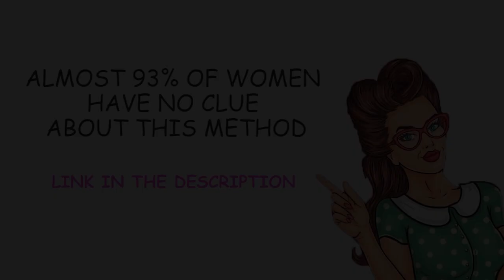Healthy Halloween Recipes | Jack O'Lantern FRUIT SALAD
⚠️⚠️⚠️ This Silent Killer Is Making You Fat And Sick. How To Know If You're At Risk And What To Do About It.

💙  I hope you find some wonderful recipes here! Have a great day!
Jack O'Lantern FRUIT SALAD
Healthy Halloween Recipes
MONSTER ORANGE WITH AVOCADO TOMATO SALAD HALLOWEEN

✔️ Ingredients:

1️⃣ 1 orange
2️⃣ 1/2 kiwi
3️⃣ 5 grapes
4️⃣ 7 tomatoes
5️⃣ 1/2 avocado
6️⃣ Salt and black pepper
7️⃣ 1tsp olive oil
8️⃣ 1 banana

© Copyright by WomensHealthyLifetyles(.)com (Do Not Reup)